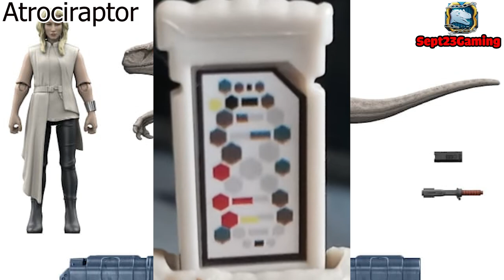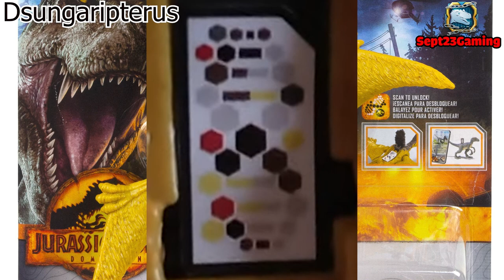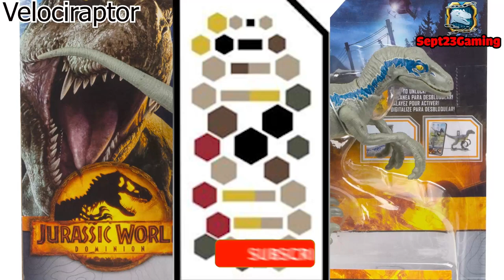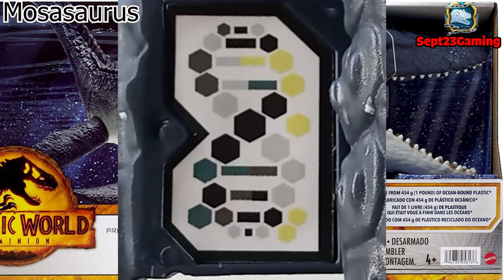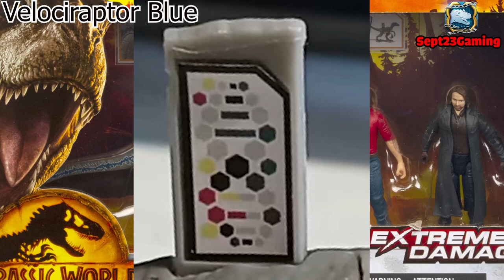Jurassic World Facts App: Scan Codes 46/54 All Dinosaurs Megaraptor Mosasaurus Sept23Gaming